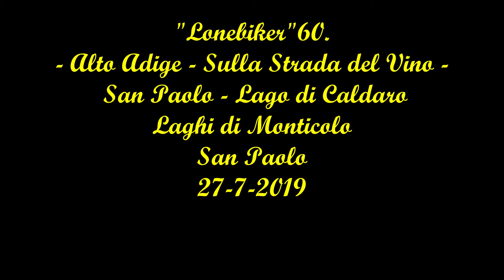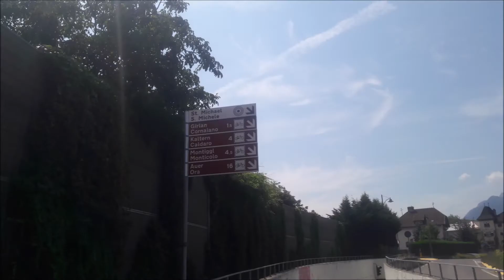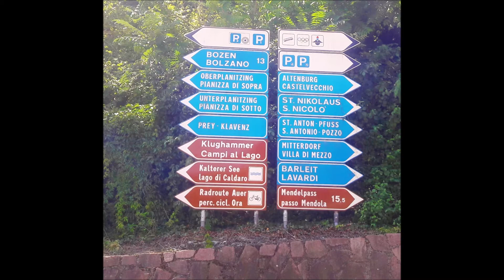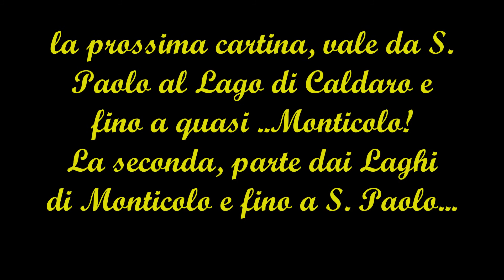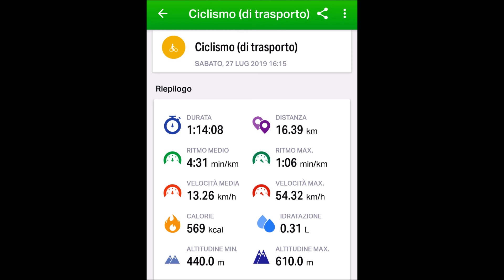"Girobike" Alto Adige - da Appiano ai Laghi di Caldaro & Monticolo. "Lonebiker"60. / -27-7-2019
In Alto Adige, sulla Strada del Vino, dalla zona di Appiano, Eppan, fino a Caldaro e poi ai Laghi di Monticolo, grande & piccolo e ritorno poi ad Appiano! La partenza è stata fatta da San Paolo e ritorno. Un bel giro, quasi tutto protetto dal traffico. Buona pedalata ed arrivederci al prossimo..."Giringiretto"!! :)